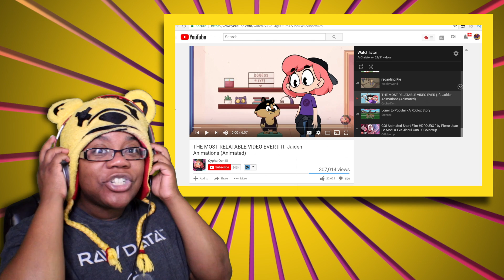THE MOST RELATABLE VIDEO EVER By CypherDen | Storytime Animation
THE MOST RELATABLE VIDEO EVER By CypherDen | Storytime Animation | AyChristene